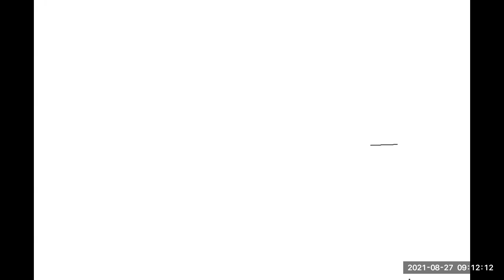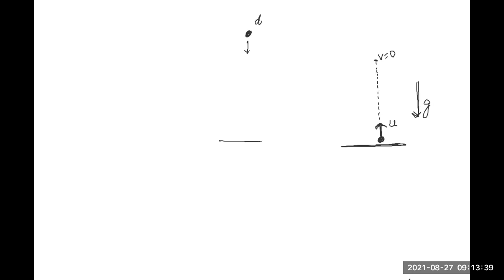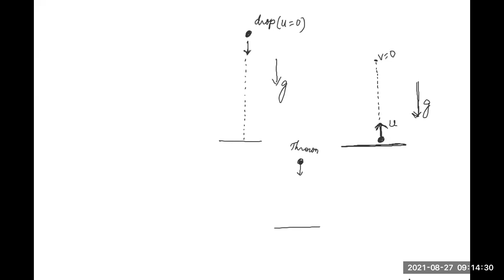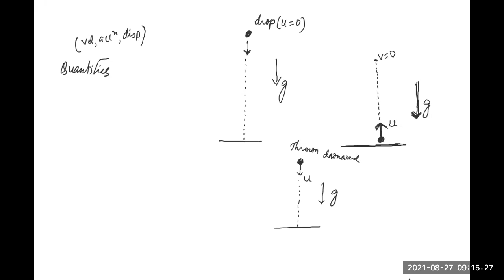CPSB-A Batch | 27.08.2021 | Physics Class Conducted By Numan Ahmed